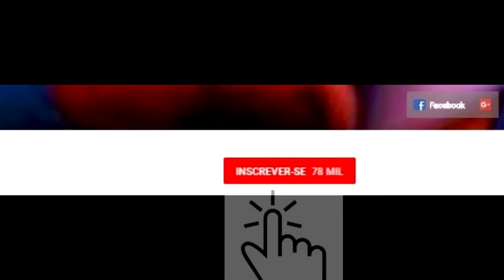Oração A SAGRADA FACE DE JESUS por Santa Teresinha do Menino Jesus [300 dias de Indulgências]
Oração A SAGRADA FACE DE JESUS por Santa Teresinha do Menino Jesus [300 dias de Indulgências] COPYRIGHT: MARCELO LAGO